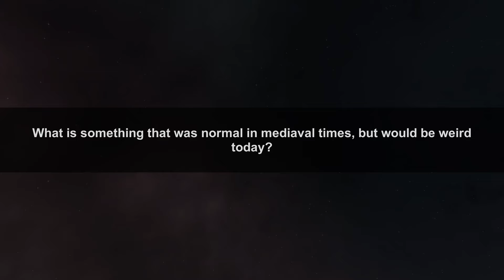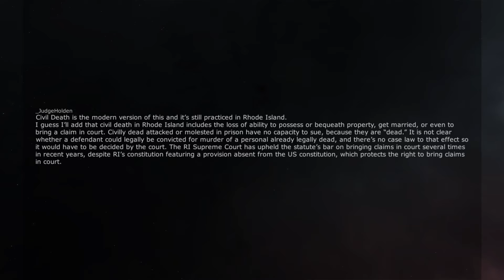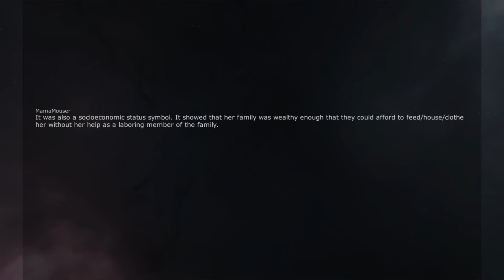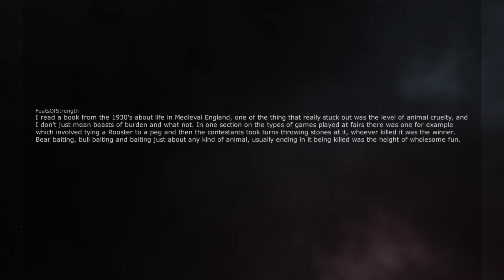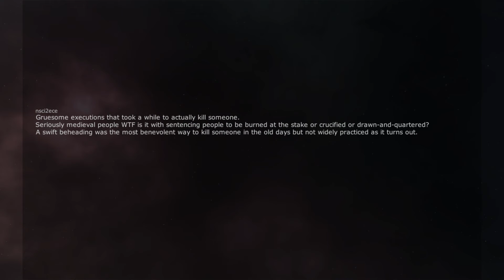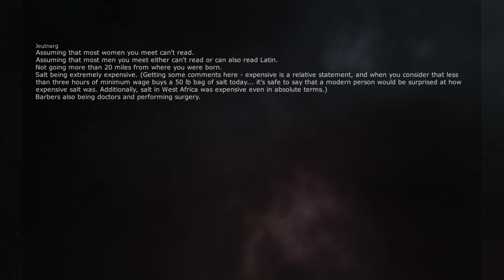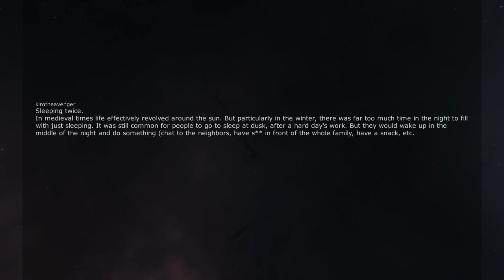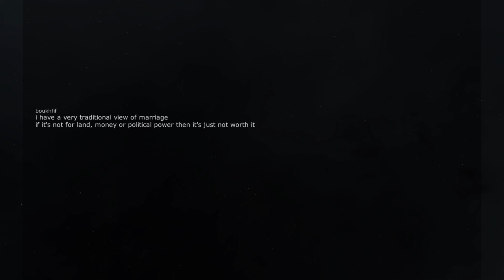What is something that was normal in medieval times, but would be weird today? r/AskReddit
r/askreddit What is something that was normal in medieval times, but would be weird today?